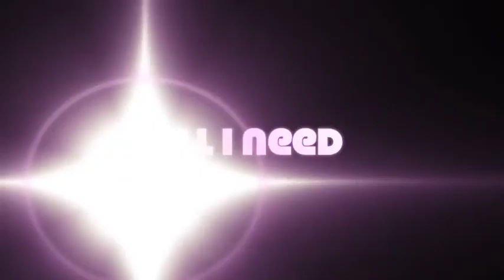All I Need feat Tremaine Harris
Official single off of the mix tape "Voices N the Mirror"